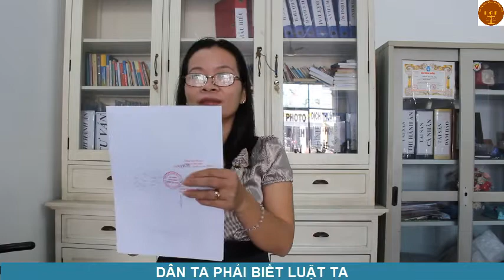Chuẩn giấy tờ khai nhận di sản thừa kế - Nhà đất Củ Chi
Tôi sẽ livetream chia sẽ kinh nghiệm nhà đất nữa nhé
Điện thoại 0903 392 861 ( sáng 8h-11h)